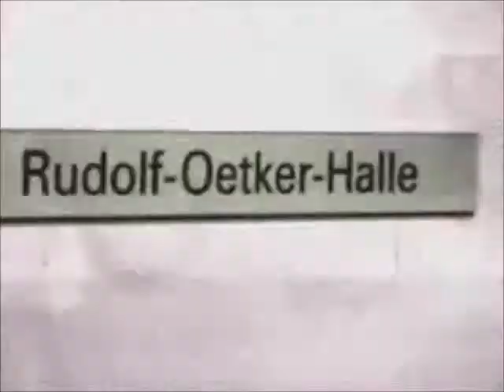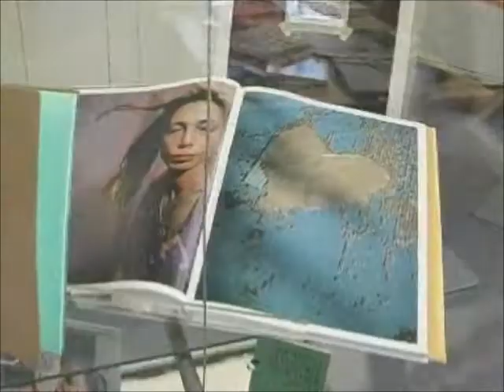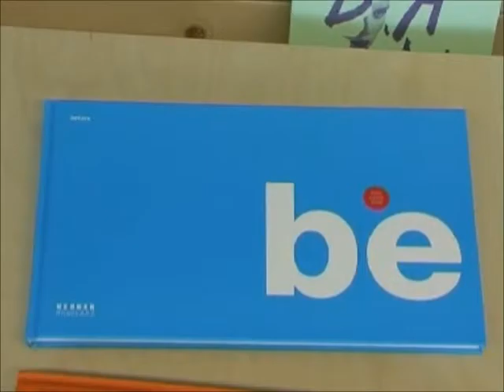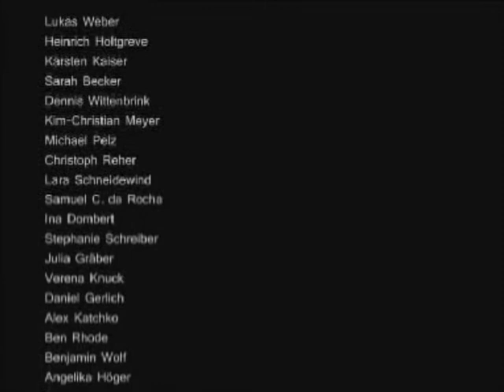MFG Institut für Buchgestaltung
MFG (Magazin aus dem Fachbereich Gestaltung) besucht das `Institut für Buchgestaltung´ der Fachhochschule Bielefeld, das auf eine Initiative von Prof. Dirk Fütterer seit 3 Jahren mit einer kleinen Gruppe von Studierenden "alles rund um Buchgestaltung" machen.
Redaktion: Lukas Weber, Heinrich Holtgreve